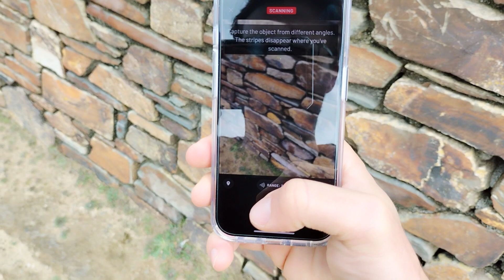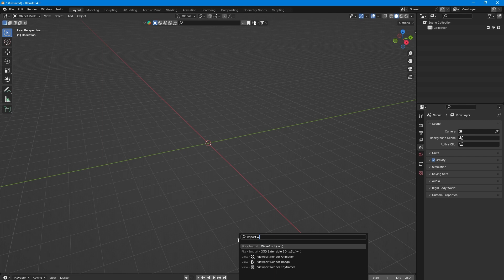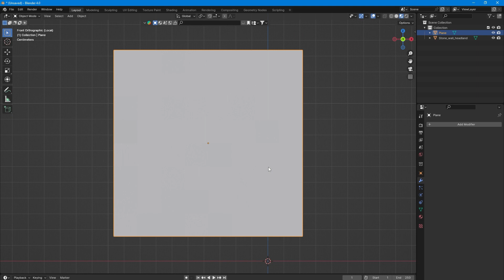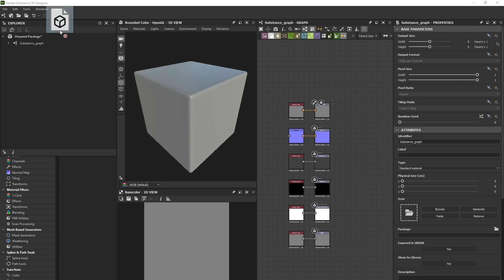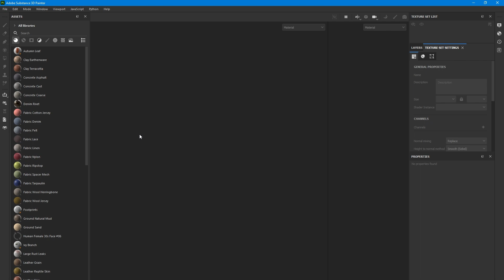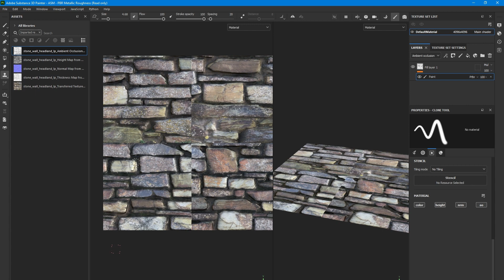How to make PBR materials anywhere with your iPhone or iPad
Despite the limitations of non-professional Lidar scanning tools, at present it is possible to achieve Physically Based Rendering materials with your iPhone or iPad.
This technique will allow you to achieve a 3d mesh reconstruction with a diffuse map faster than photogrammetry, but might lack in colour precision and mesh density detail. Normally in photogrammetry you can include a colour checker map.

00:00 intro
00:11 what are PBRs
00:51 Scaniverse
01:24 process in Blender
03:01 bake textures in Substance Designer
03:53 seamless textures in Substance Painter
05:44 roughness map in Substance Designer
05:58 to know more